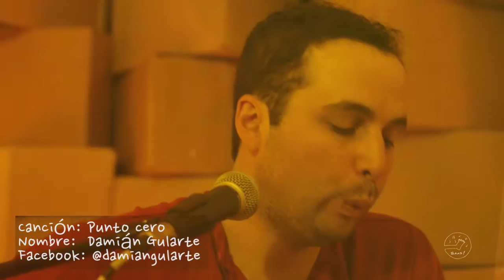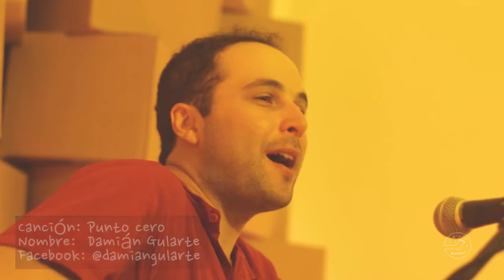"Punto cero" / Damián Gularte / SAAS #4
Sesiones Acústicas Apata Suelta. Montevideo, Uruguay. 2016.

Producción Ejecutiva: Alvaro González Novoa
Cámara: Abrahan Romero y Luciana Pereyra
Montaje: Abrahan Romero
Sonido: Santiago Suárez
Post Producción: AsVisuales